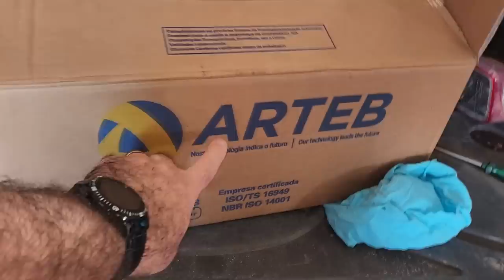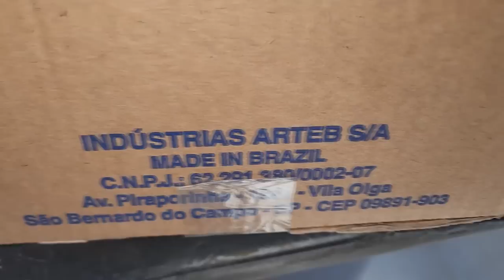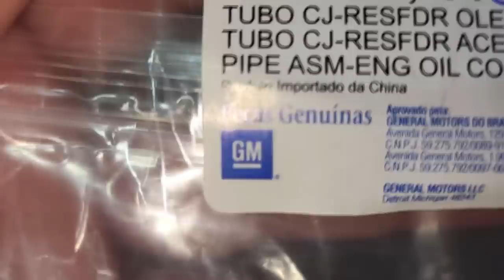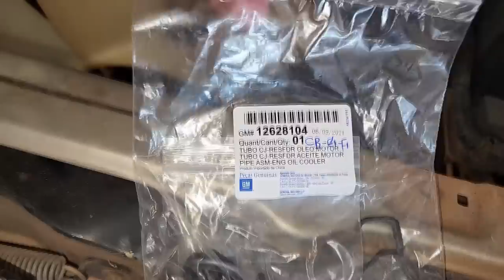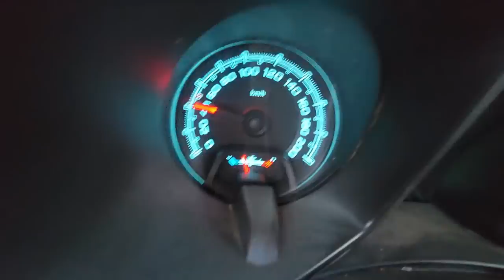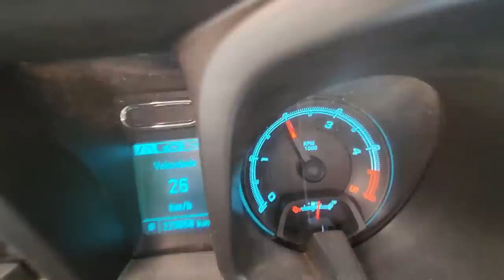EP. 832 // Chevrolet S10 Revisão BRUTAL! Água SUMINDO RADIADOR! ENTRADA de ÁGUA no Diferencial Diant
Mais uma Chevrolet S10 com LAMA no Diferencial Dianteiro! Ainda a troca do fluido do Câmbio Automático, troca das guarnições do Trocador de Calor tudo isso dentro de Uma Revisão Brutal!

"embreagem s10"
"melhor mecânica"
"mecânica chevrolet"
"melhor marca óleo s10 5w30"
"como balancear"
"review s10"
"sw4 s10"
"militec funciona"
"serviços toyota"
"oficina toyota"
"o que é hilux garbosa"
"mecânica toyota"
"manutenção toyota"
"restauração hilux"
"hilux antiga"
"diesel 4x4"
"como montar motor diesel"
"diesel 4x4"
"embreagem s10"
"melhor mecânica"